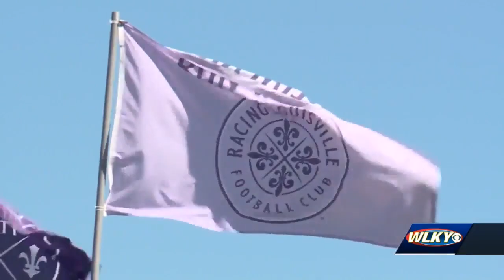Racing Louisville players say the club is moving in the 'right direction' following reports of mi...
Racing Louisville players say the club is moving in the 'right direction' following reports of misconduct